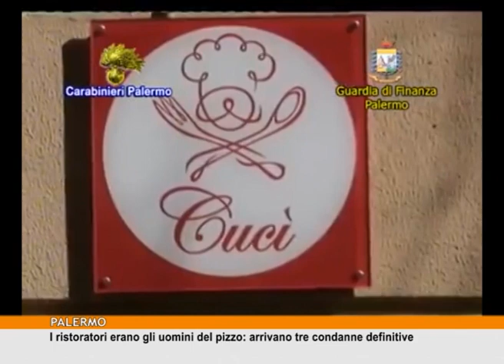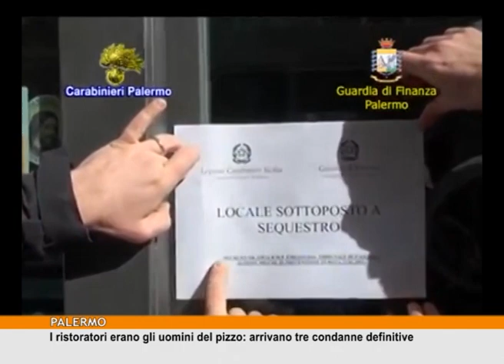I ristoratori erano gli uomini del pizzo: arrivano tre condanne definitive [TgMed 11/10/2018]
Sono definitive le pene inflitte della quarta sezione della Corte d'appello di Palermo a Giovanni De Santis, Francesco Pitarresi e Umberto Centineo, condannati ciascuno a 8 anni e 4 mesi, 7 anni e 7 anni e 4 mesi per estorsione.